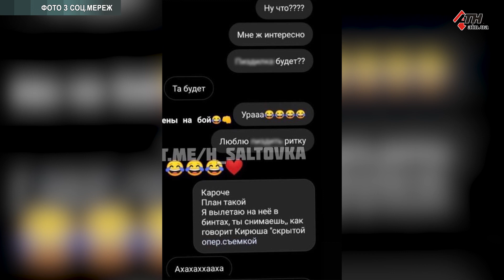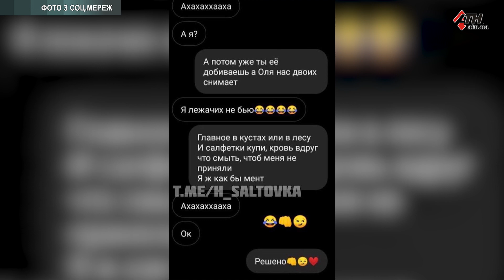Самосуд за воровство. Имеет ли девушка, избивавшая приятельницу, отношение к полиции? 29.11.19